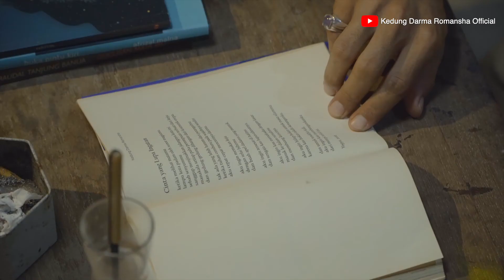CINTA YANG LUPA INGATAN - KEDUNG DARMA ROMANSHA AMBIENCE EKO BALUNG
Puisi: Kedung Darma Romansha
Pembaca puisi: Kedung Darma Romansha
Video: Adith Ath-thariq
Putu Gde Oka
Editor: Putu Gde Oka